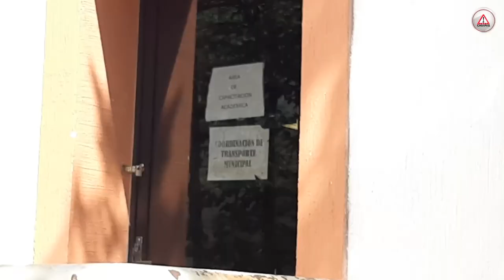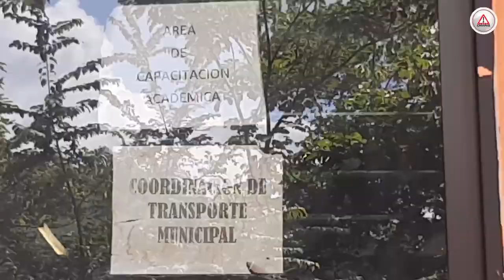Convivencia Infantil reabrirá el próximo 22 de octubre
Nadie quiso atender a los concesionarios del parque infantil hasta luego de un escándalo. Tras el incidente del pasado domingo, lograron establecer una mesa de diálogo con el Ayuntamiento; acordaron la reparación de daños y la reapertura del parque el próximo 22 de octubre.